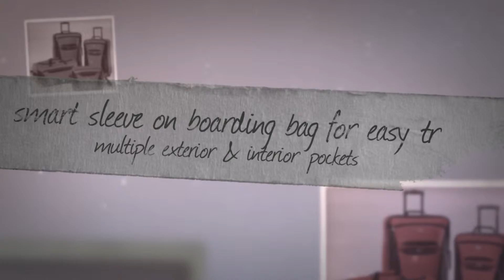American Tourister Fieldbrook 2 4PC Set (BB/ WH DFL/ 21/25 U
Ultra lightweight construction.
push button locking handle.
multiple exterior & interior pockets.
reinforced corners defend against the harshest travel conditions.
smart sleeve on boarding bag for easy travel.